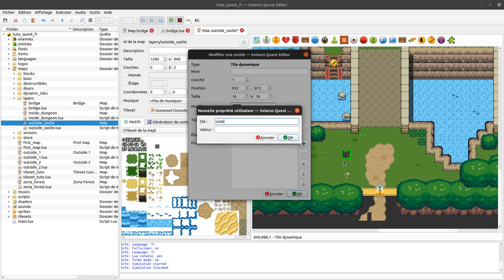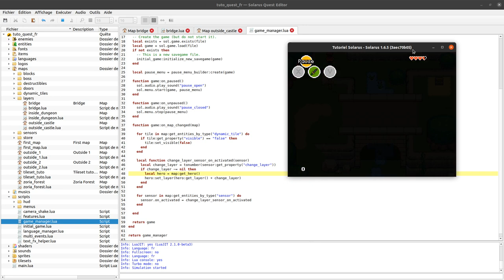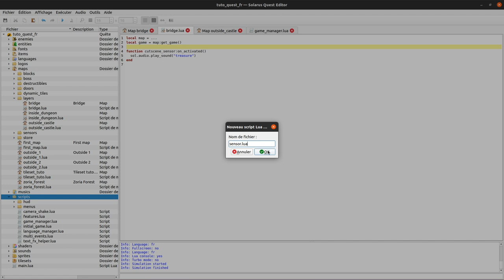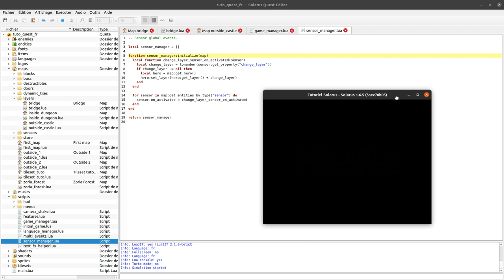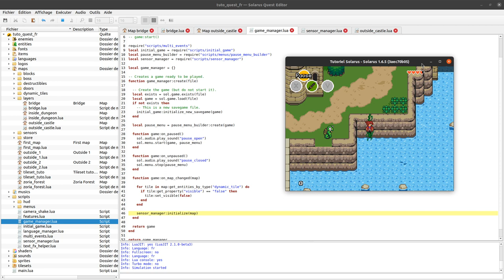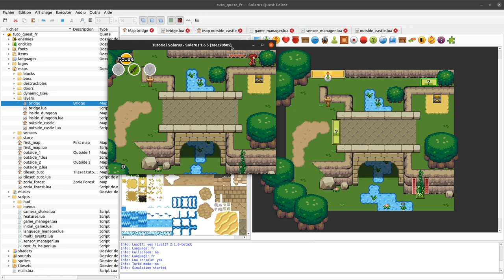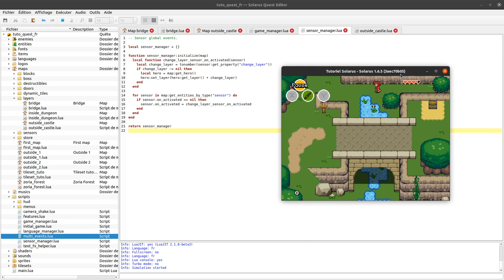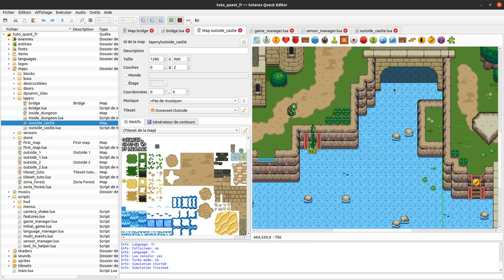Tutoriel Solarus 1.6 [fr] - #49 : Factoriser le code de vos maps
Comment éviter la duplication de code en rendant global le comportement d'entités communes comme les tiles invisibles ou les capteurs qui montent ou descendent le héros d'une couche.